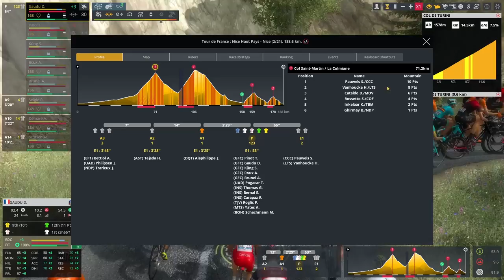David Gaudu Pro Cyclist #8 - Tour de France 1st Week || Pro Cycling Manager 2020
Hello you lot, and welcome to episode eight of our Gaudu Pro Cyclist ! We're starting our Tour de France, as a teammate for Thibaut, but we'll try and do everything in our capacities to play for our own benefits !

Enjoyyyyy